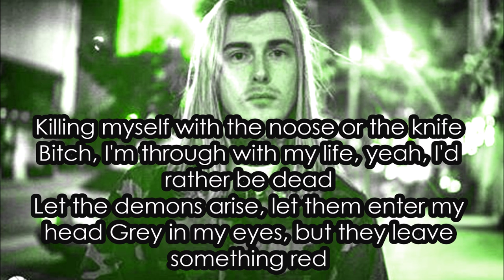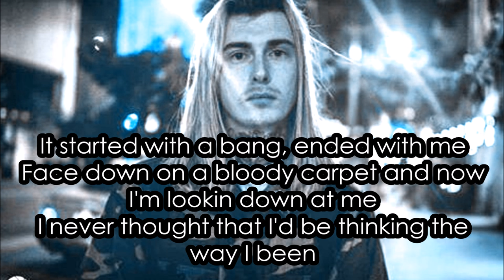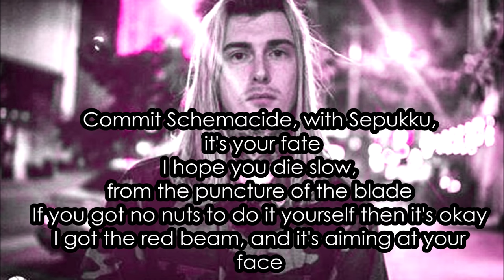GHOSTEMANE - Seppuku (feat. $UICIDEBOY$ & JGRXXN) LYRICS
Thumbnail picture taken by @astralmedia